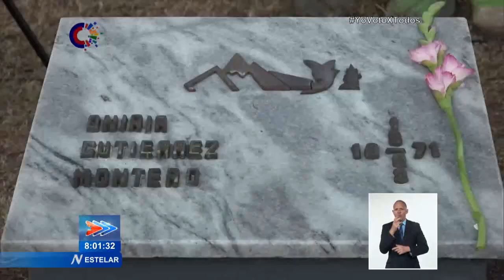Presiden Raúl y Díaz-Canel homenaje por aniv. 65 del III Frente "Mario Muñoz Monroy"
El líder de la Revolución Cubana, General de Ejército Raúl Castro Ruz presidió este lunes en Santiago de Cuba, junto al Primer Secretario del Comité Central del Partido y Presidente de la República de Cuba, Miguel Díaz-Canel Bermúdez, el acto político y ceremonia militar, en ocasión del Aniversario65 de la constitución del TercerFrenteOriental "Mario Muñoz Monroy". La conmemoración estuvo encabezada, además, por el Ministro de la FAR, General de Cuerpo de Ejército Álvaro López Miera, y el Canciller Bruno Rodríguez Parrilla, ambos miembros del Buró Político, así como por el Comandante de la Revolución Guillermo García Frías, altos oficiales de las FAR, el MININT, las máximas autoridades de Santiago de Cuba y familiares del Comandante Juan Almeida Bosque.